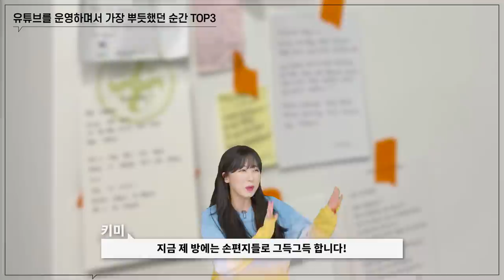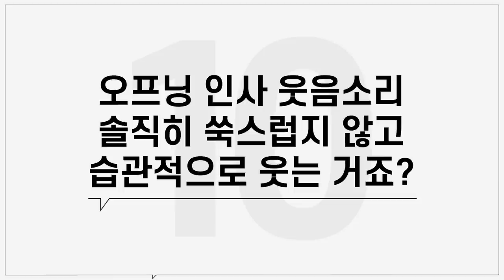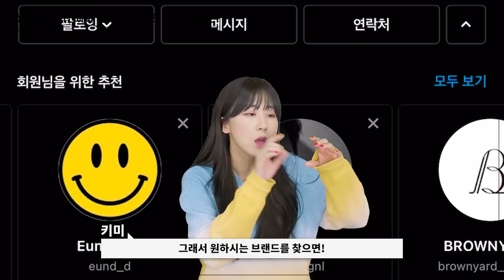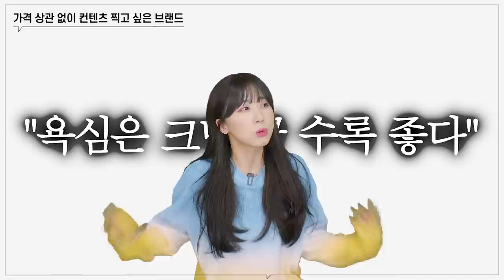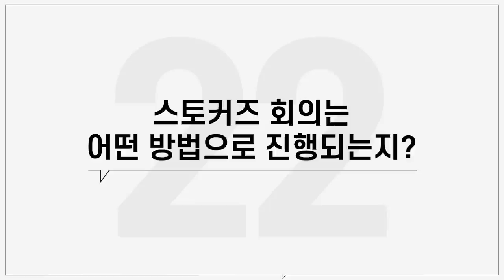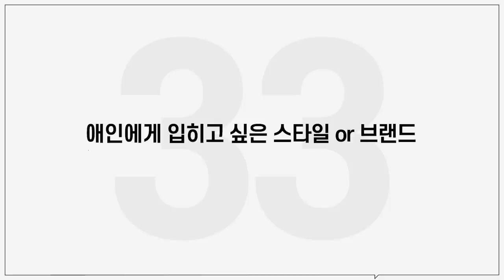[Q&A] 10만 감사합니다 (MBTI, 최애브랜드, 밸런스게임)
스토커즈가 구독자 10만명을 달성했습니다🎉
그래서 오늘은 10만 기념 Q&A를 진행해봤어요ㅎㅎ

질문해주신 모든 분들께 감사드리고
최대한 많은 질문에 답변 드리려 노력했으나
모든 질문에 답변 드리지 못한 점 죄송해요ㅠㅠ
많이 부족하지만 예쁘게 봐주셨으면 좋겠습니다ㅎㅎ

10만 구독자 여러분 정말 감사합니다😍

0:00 오프닝
0:17 질문 1~10
4:36 질문 11~20
7:50 질문 21~30
10:40 질문 31~42
13:29 밸런스 게임
14:03 엔딩